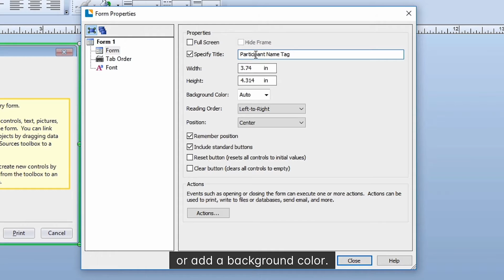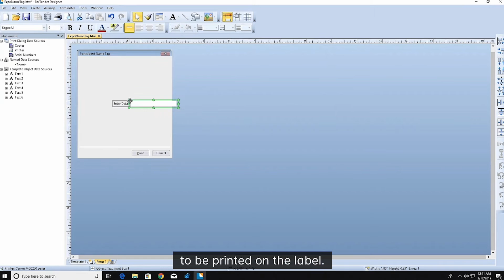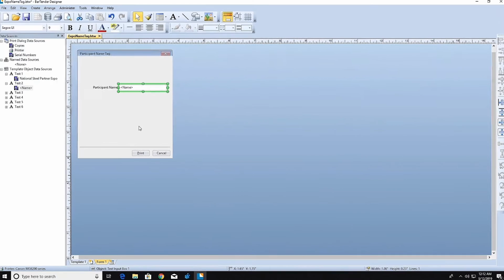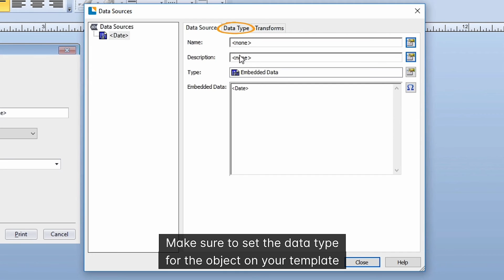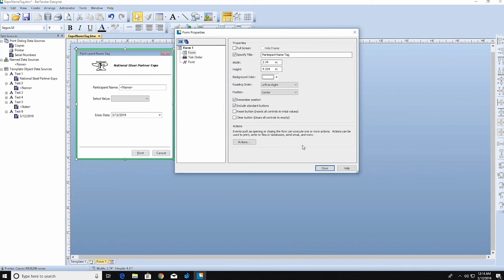Seagull BarTender Data Entry Form